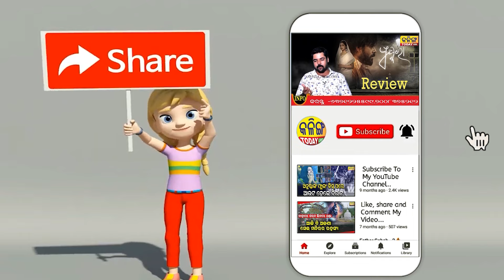ବାପା ସବୁବେଳେ ବାପା , ପୁଅ ପାଇଁ ପ୍ରଚାର କରିଥିଲେ ବିଜେଡି ପାଇଁ ନୁହେଁ । Kalinga Today Live ।